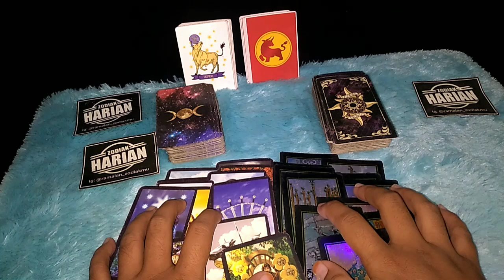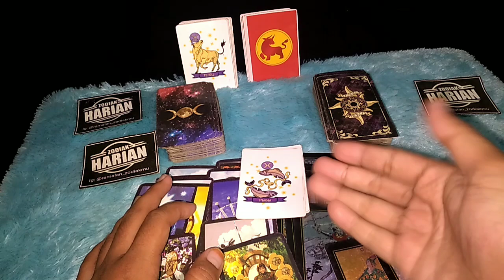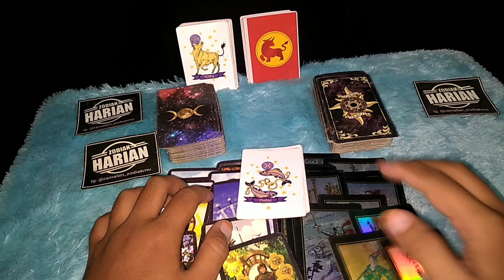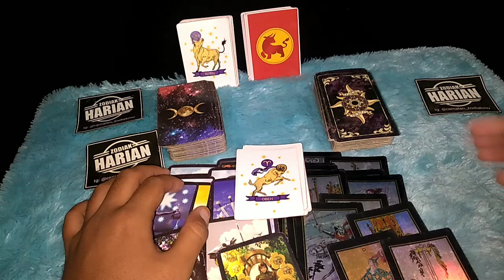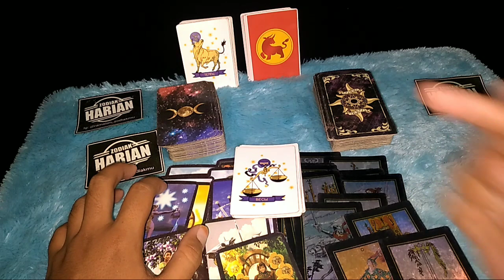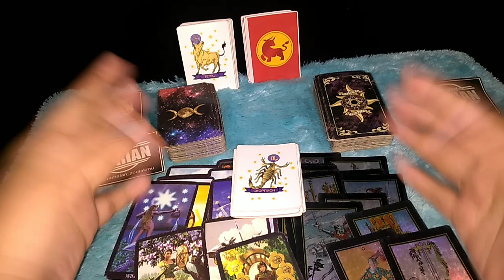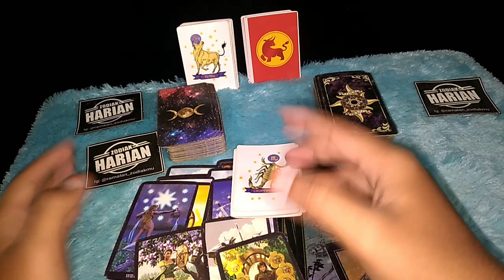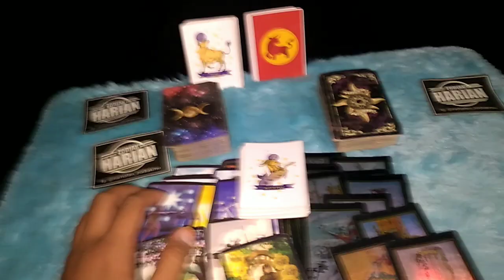ZODIAK YANG AKAN BERUNTUNG HARI INI | RABU 28 APRIL 2021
Ramalan keberuntungan hari rabu 28 April 2021, banyak di antara kalian yang harus Mengatur keuangan dengan baik dan juga harus mengendalikan emosi dengan baik

Urutan 12 Zodiak Beserta Tanggal dan Bulan Lahir:

1. Capricorn (22 Desember - 19 Januari)
2. Aquarius (20 Januari - 18 Februari)
3. Pisces (19 Februari - 20 Maret)
4. Aries (21 Maret - 19 April)
5. Taurus (20 April - 20 Mei)
6. Gemini (21 Mei - 20 Juni)
7. Cancer (21 Juni - 22 Juli)
8. Leo (23 Juli - 22 Agustus)
9. Virgo (23 Agustus - 22 September)
10. Libra (23 September - 22 Oktober)
11. Scorpio (23 Oktober - 21 November)
12. Sagittarius (22 November - 21 Desember)

Dapatkan Layanan Zodiak Harian :

1. Konsultasi
2. Astrology Ramalan Zodiak
3. Ramalan Garis Tangan
4. Pendalaman Sifat Dan Karakter
5. Ramalan Shio Bulanan Dan Tahunan